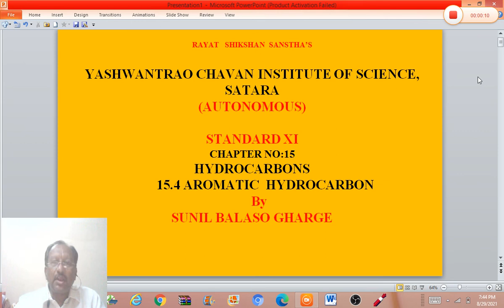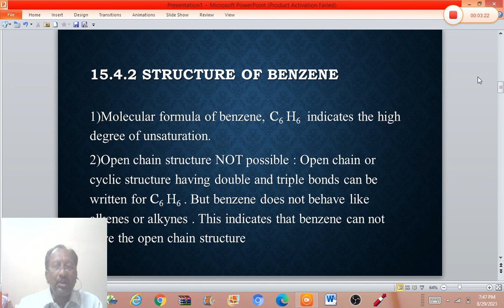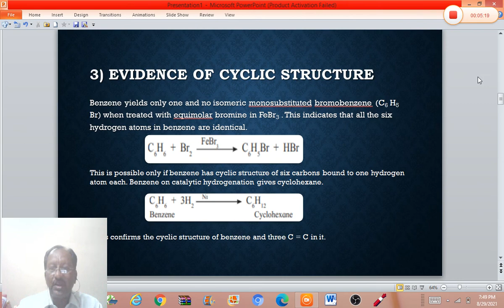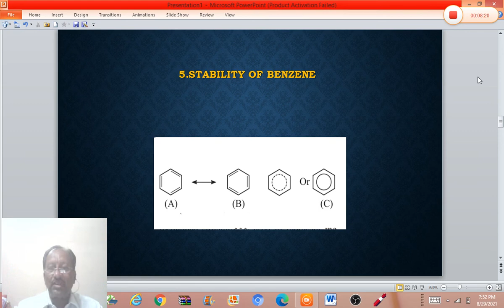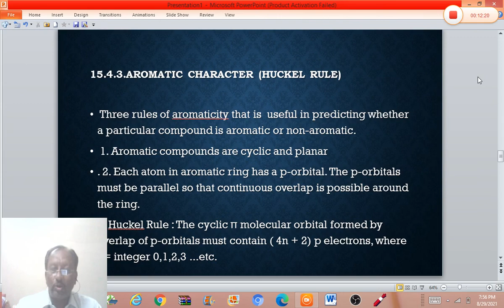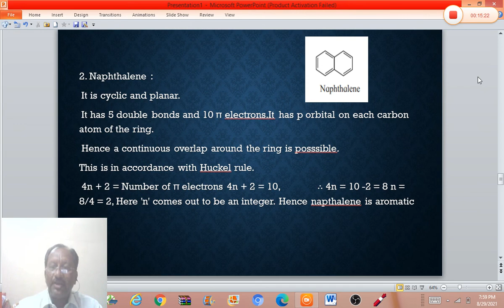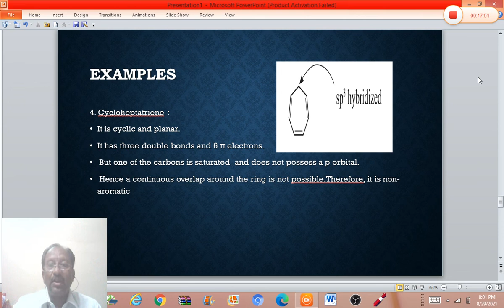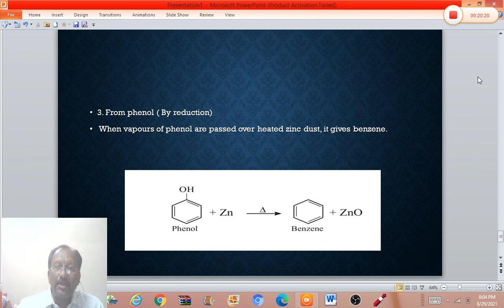7. Hydrocarbons(UMS and SBG) Lecture 7 Chemistry